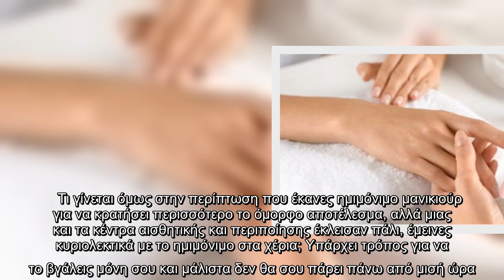Έχεις κάνει ημιμόνιμο στα νύχια; Αυτό είναι το απόλυτο tip για να το βγάλεις μόνη σου